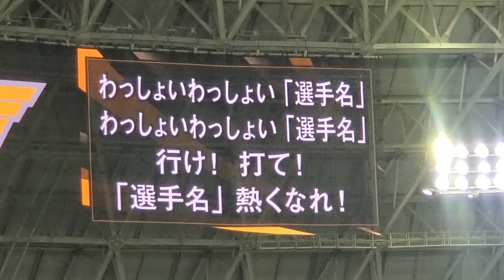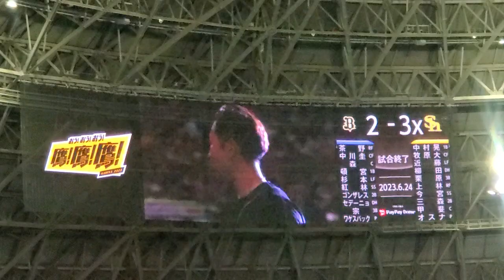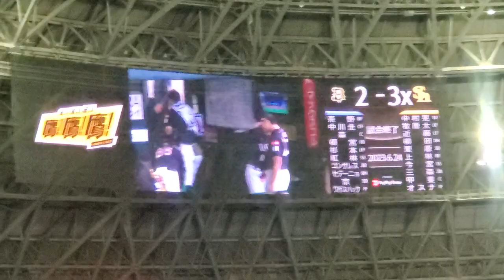試合終了 2023年6月24日(土) 福岡PayPayドーム